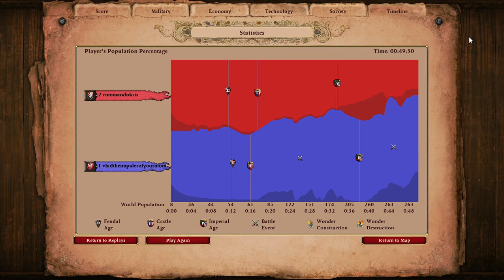Boom Boi Trolling - Petard Rush Against 1011 elo player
This game is dedicated to Punic curses Son and his love for boom bois...Check out his channel